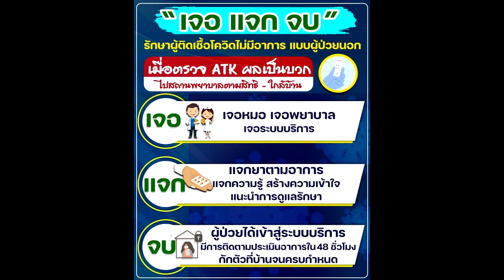ข่าว ผวจ.ตรัง ให้ประชาชนช่วยกันเข้มมาตรการป้องกันโควิด19 เพื่อลดความเสี่ยงการแพร่เชี้อและรับเชื้อ